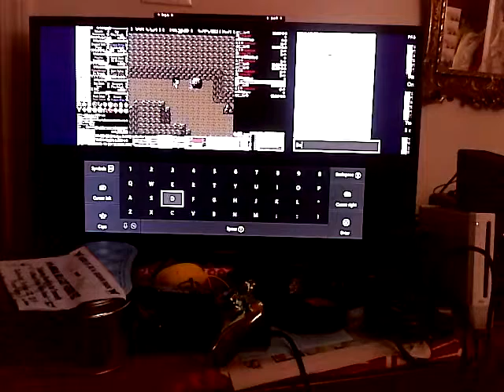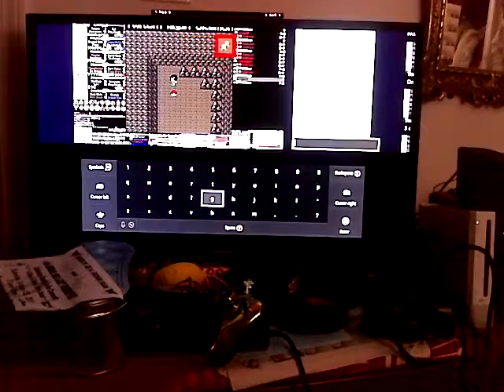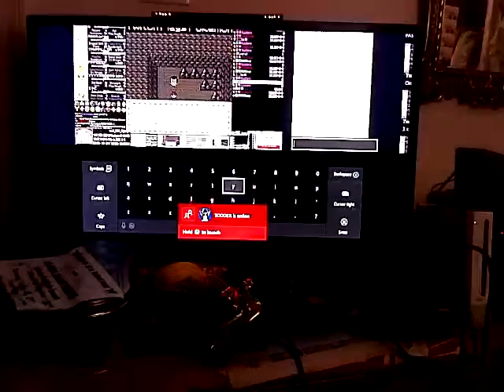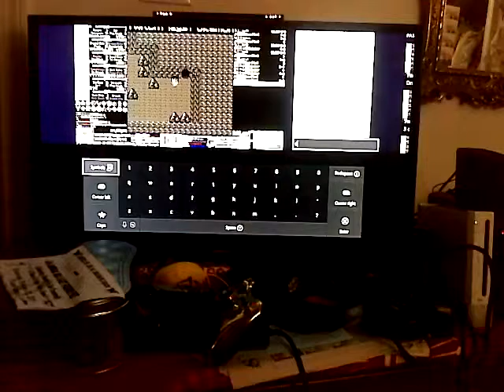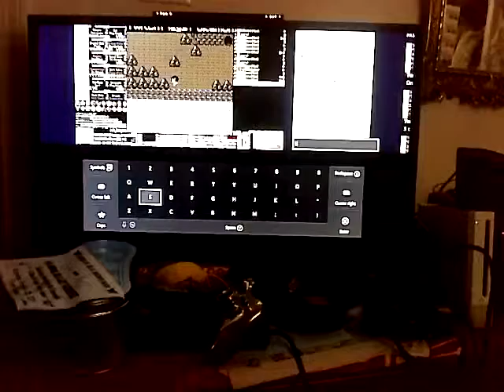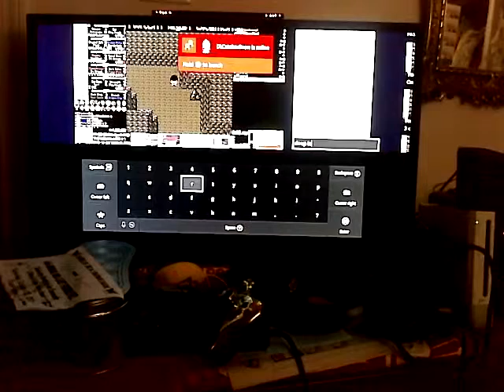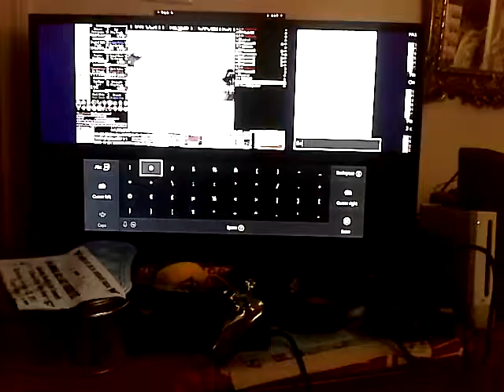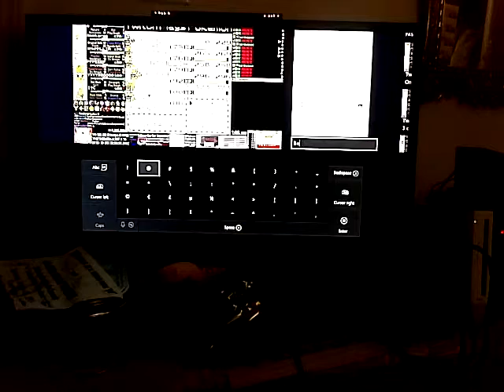a shout out to Pokemon play's twitch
i love Pokemon play's twitch is cool streamer on twitch